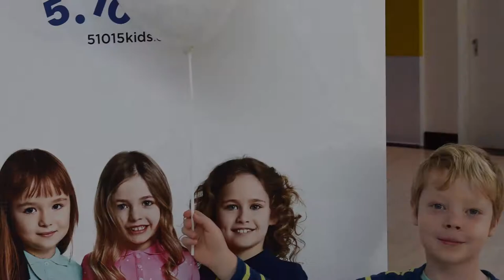warsztaty kreatywne z 5-10-15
Arkadia wraz z Fundacją Instytut Innowacji zapraszają dzieci wraz z rodzicami na warsztaty kreatywne. Partnerem wydarzenia jest znana i lubiana marka odzieżowa 5.10.15., która już od 🎉 25 lat 🎉 ubiera najmłodszych.

W programie warsztatów:
👕 projektowanie ubrań,
👕 stylizacje,
👕 inne zabawy tematyczne.

Na uczestników warsztatów czekają upominki ufundowane przez partnera wydarzenia – sklep 5.10.15. w Arkadii.